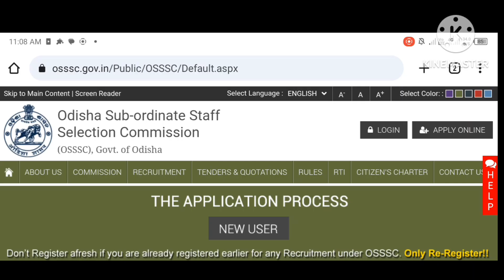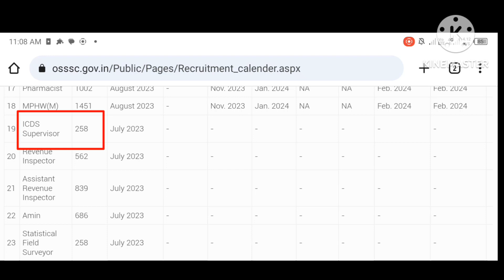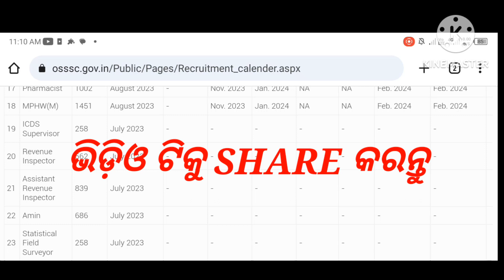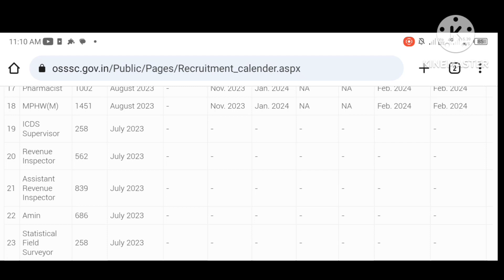ଆସିଗଲା ଅଙ୍ଗନବାଡି ସୁପର୍‌ଭାଇଜର ନିଯୁକ୍ତି | କେବେଠାରୁ APPLY START ହେବ ଜାଣନ୍ତୁ | ICDS SUPERVISOR ନିଯୁକ୍ତି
Odisha Anganwadi Supervisor Recruitment 2023.

ICDS Supervisor Vacancy 2023.

MAHESWAR SETHI